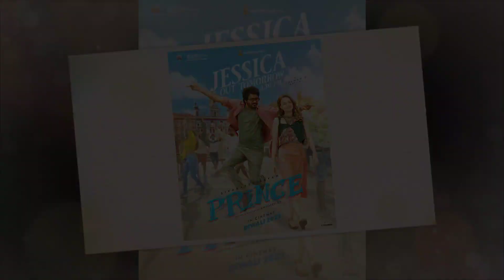Prince First Day Collection Telugu | Prince 1st Day Collections |Shiva Karthikeyan Prince Collection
Prince First Day Collections Telugu | Prince 1st Day Collection | Shiva Karthikeyan Prince Collection